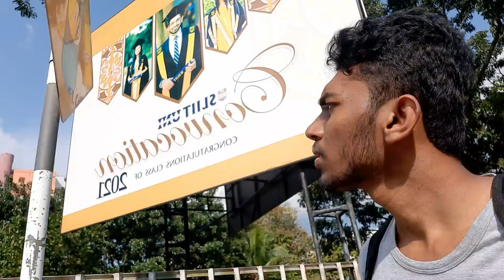First Visit to University | Vibe with Harris Jayaraj Musical | Sri Lanka | Vlog 01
we are going to our college first time with friends. A Tamil boys gang of Software Engineering Department from Jaffna Sri Lanka going to visit University from Colombo, Sri Lanka, which have a lot of sceneries of Huge Buildings, Beaches like Galle Face and Branded Vehicles what we like most BMW Benz Audi Showrooms.
we landed with a luxury bus from Jaffna - Colombo in Pettah, Sri Lanka.
nearby Railway Station Colombo and Bus Stand. Lotus Tower is an Iconic Building not only in Colombo almost its representation of Sri Lanka. There are So many Chinese People from Port City.
Our University is nearby Sri Jayawardena Pura Kotte which is the Capital Of Sri Lanka.
so Colombo is the International Capital District of Sri Lanka.
Malabe is a place of natural scenery and outstanding climate.

in this video, you see some best scenes from Colombo, Sri Lanka with Harris Jayaraj's musical.
we're university or college students of the Sri Lankan Institute of Information Technology
which is called SLIIT. College Life

யாழ்ப்பாணம் to கொழும்பு
යාපනය to කොළඹ
Harris Jayaraj WhatsApp Status Tamil
Harris Music

First Visit University SLIIT Jaffna to Colombo Music Harris Jayaraj

First Week of Colombo, Sri Lanka | Vlog 2 | College Life | Harris Jayaraj Musical

Sri Lankan Baila Song Vibes 🎶 Hostel Life | Tamil Sinhala Friends | Rapatta Rapatta

Our Funny Photoshoot on University 😅 College Life | Friends & Memories SLIIT | Colombo, Sri Lanka 🇱🇰
Song: Kashmir Main Tu Kanyakumari, Chennai Express (2013)

Golden moments of SLIIT Life ❤ | Wasana Sandamali | Friendship Goals ✨ University Life | Photography

Computer Lab Fun | Tamil Song Vibes | Deva Musical Oh nenje nenje from Mugavari | University Life

Selfie Parithabangal 🤣 SLIIT Life | Friends Squad | Colombo Sri Lanka

A poem for you Theme Music Piano Cover | GV Prakash Kumar | Thandavam | Senth Vyra Music

About the best day with playing football badminton in university | Juice bar Ice cream | SLIIT Life

Our lifestyle in college and hostel life | ada boss song | Malabe Colombo Sri Lanka | Short Stories

Pizza Hut and KFC visit | SLIIT Life

Arun Karthick My friend and Akash Premkumar anna Promote My Channel

Madan Gowri Replied? madangowri youtubeshorts

1 vs 4 again SRB  90s Gamer 😎 &  Devil Gaming-YT  🔥 Pubg Mobile

Harris Jayaraj Replied to Me 🎶 harrisjayaraj shorts

2 Years of VIVA Memories | SLIIT Life | Transformation of Senth Vyra 😂

Meet a Poland Girl World Traveller 🌐 Glimpses of our Train Journey | Jaffna to Colombo

Sangupiddy Bridge & Poonakari | Vlogs from Jaffna Sri Lanka | யாழ்ப்பாணம் இலங்கை

Jaffna to Colombo First time | Memories | VLOG

Vikram Mode in College 😁

My Ammamma traveled more than 60KM to visit us 🥰 Last year Memories | Grandma Love ❤

22 Years of Brotherhood 2000 vs 2022 Happy Moments ❤

Glimpses Of Night Life | Supermarket Visits | College Life Tamil Vlogs

Badminton Court Story 🏸 University Life ❤ SLIIT

Only Happy Moments🤣 Behind the Scenes of Every click | 25 minutes of Happines ✨ Laugh Out Loud 😂😂

Longest Train Travel - 11 Hours | Back To Hostel Life | Jaffna to Colombo | Yarl Devi யாழ் தேவி யாழ்ப்பாணம் கொழும்பு

First Crime Story of Our Hostel Life | Tamil with English Subtitles | Senth Vyra

Friends for Life! June Dump.

Rolled Ice Cream | Frozen 77 | Malabe Sri Lanka

Our Rambutan Tree Story 😁 Hostel Life | '20' for 100RS in Sri Lanka 😳

Hostel to SLIIT | Rainy Day | Tamil Vlog | College Life 🌧

Life at SLIIT | My University Vlog 🎓

Harris Jayaraj Vibes WhatsApp Status Tamil

Happy Birthday Melody King Harris Jayaraj Harris Jayaraj Best Hits